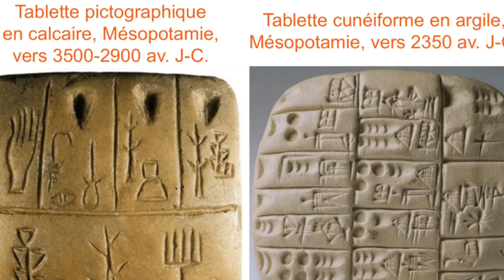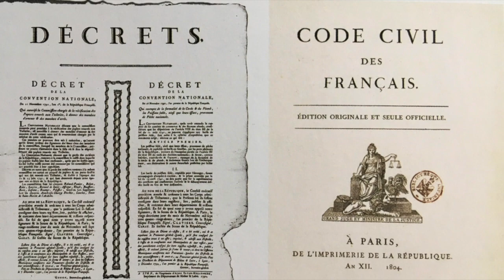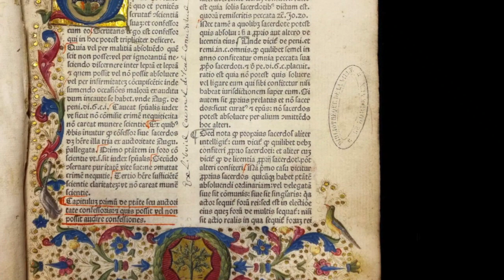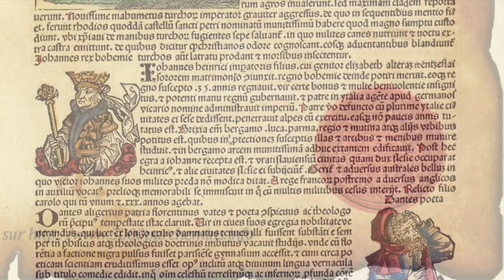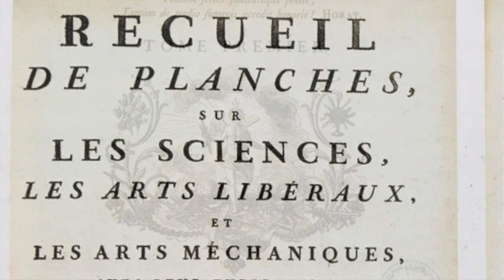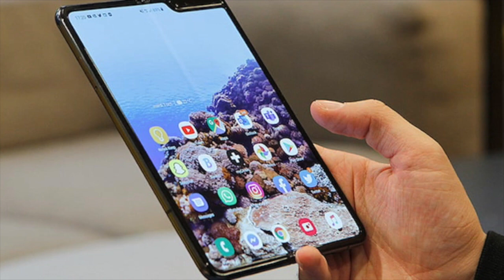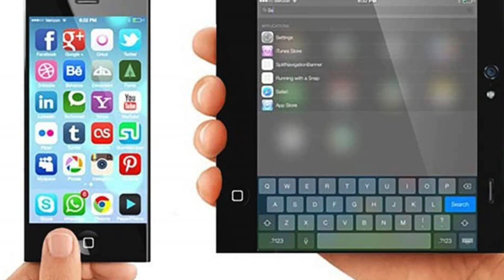Histoire du Graphisme 1 HD 720p